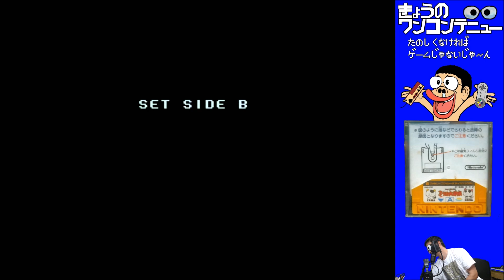きょうのワンコンテニュー『タマ&フレンズ3丁目の大冒険』【DAY 546】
今回お送りするのはファミコンディスクシステムの
「タマ&フレンズ3丁目の大冒険」です！